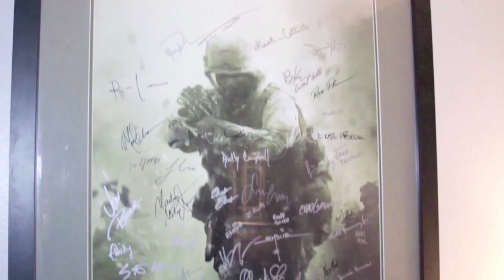My Review of "CODumentary", an independent Call of Duty film!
The "CODumentary" is set to release on September 19th, and I was given an early screening for review. I was not compensated or paid in any way to make this video.